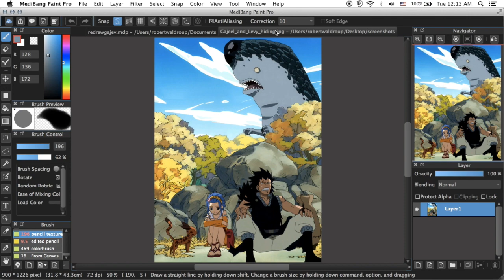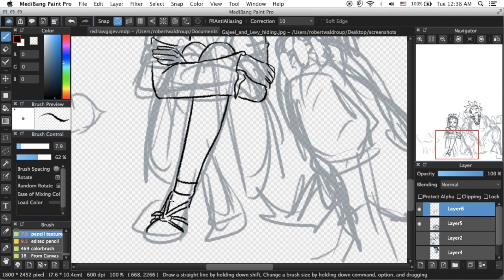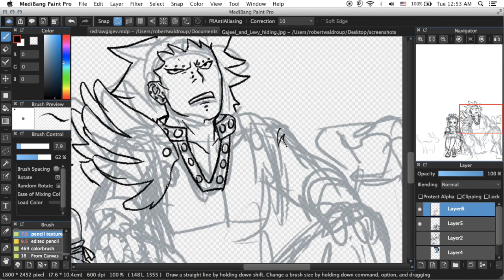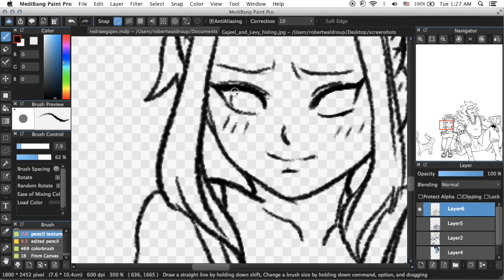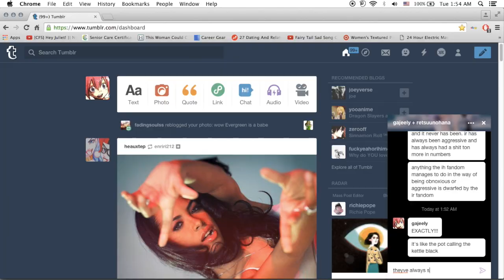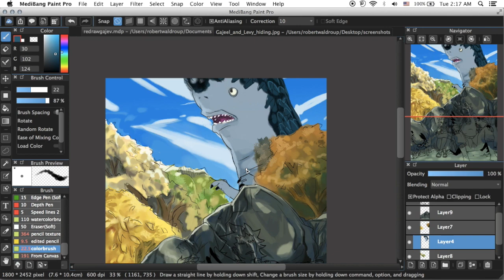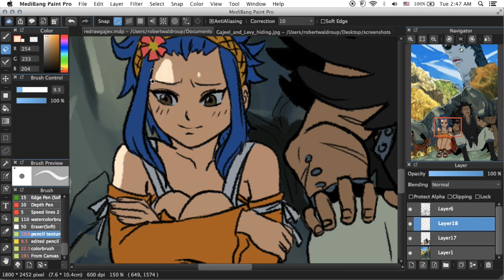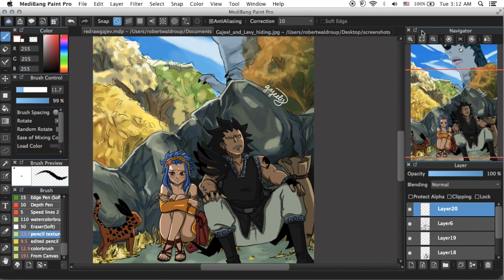Gajeel & Levy Speedpaint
I jumped on board the screencap redraw meme. Hope you guys find this enjoyable and/or enlightening as to my process!